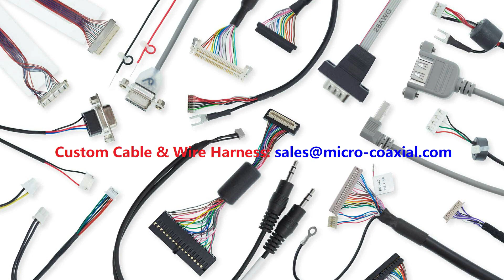Hirose DF9-41S DF9-41P DF9A-41S DF9A-41P DF9B-41S DF9B-41P VESA FPDI-1 Molded Cable,HRS Cable,Cheap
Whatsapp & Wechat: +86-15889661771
Professional I-PEX 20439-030E-01 fine micro coax cable assemblies I-PEX 20374-R20E-31 LVDS eDP cable Factory odm eDP assemblies
HRS Wire Manufacturers,
LCD LVDS cable 30 40 50 pin lvds cable JAE LVDS cable LVDS LCD cable LCD LVDS dispaly cable Assembly
DF19 Cable,
Professional USL00-20L-A ultra fine cable Assemblies I-PEX 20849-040E-01 LVDS eDP cable manufacturing plant oem LVDS assembly